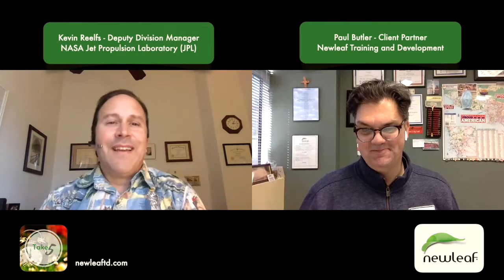Take Five - Kevin Reelfs - NAJA JPL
Please enjoy this week's 'Take 5' interview, intended to give you: some practical help; provide some hope and maybe even offer a little sprinkling of humor.

It's so interesting to hear what a client of ours is learning — personally and professionally during these rather challenging days.